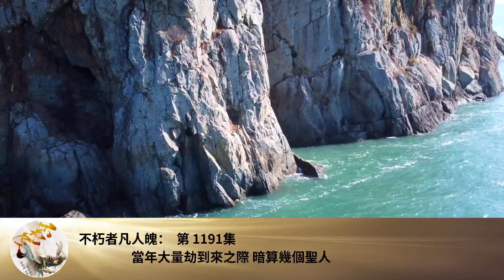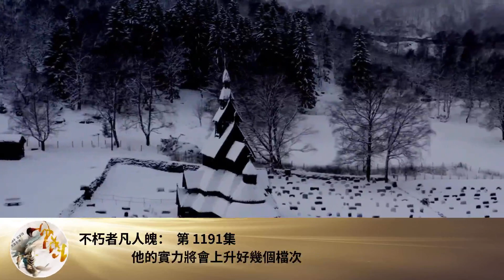不朽者凡人魄： 第 1191集